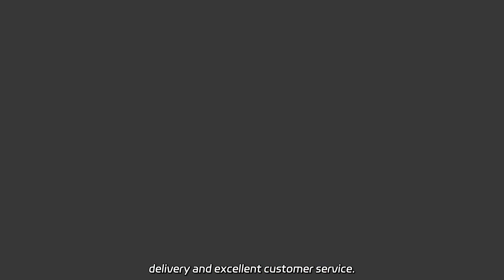High-Quality PU Steel Wheel from a Reliable Manufacturer in China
High-Quality PU Steel Wheel from a Reliable Manufacturer in China Supply our high-quality Wheel Polishing Machine Car Alloy Wheel Rim Repair Alloy Wheel Rim Grinding Plishing Machinery directly from the factory. Fast delivery and excellent customer service.